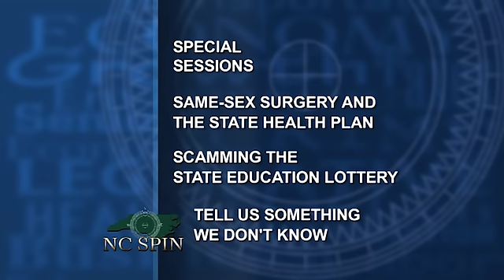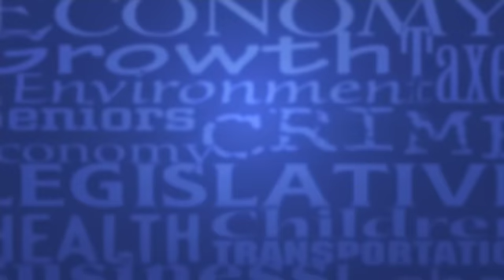NC SPIN episode # 946 - Air Date 12/18/2016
Topics:
The Special Sessions
State Health Plan Same-Sex Surgery and Hormone Therapy
Scamming the Lottery
Tell Us Something We Don’t Know

Panelists:
Chris Fitzsimon, Director, NC Policy Watch
John Hood, Syndicated Columnist
Howard Lee, Former Senator, Chair State Board of Education
Joe Mavretic, Former House Speaker
Tom Campbell, Moderator